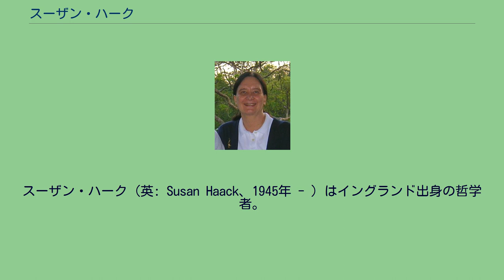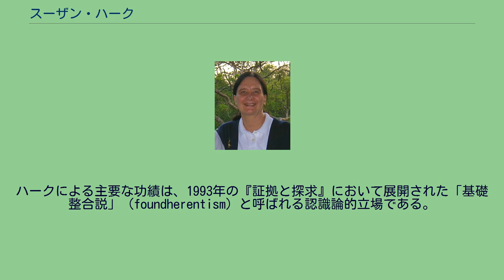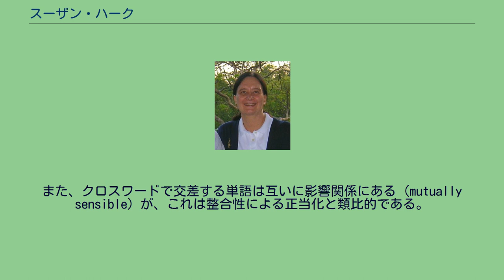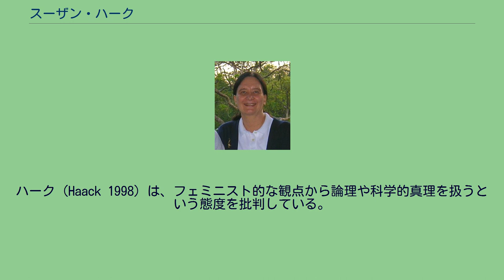スーザン・ハーク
スーザン・ハーク（英: Susan Haack、1945年 - ）はイングランド出身の哲学者。
マイアミ大学の哲学および法学教授。
論理学、言語哲学、認識論、形而上学について著述を行なってきた。
チャールズ・サンダース・パースのプラグマティズムを踏襲している。
オックスフォード大学で学士号・修士号を取得し、ケンブリッジ大学でPh.D.を取得した。
オックスフォードでは、セント・ヒルダズ・カレッジにて、ジーン・オースティン (Jean Austin) に哲学の手ほどきを受けた（なお、ジーンはJ.L.オースティンの寡婦である）。
学部時代は哲学・政治学・経済学（PPE）コースを専攻した。
ハークは自分の専攻について次のように述べる。
「最初は、政治学が一番魅力的でした。チューターにも政治学の道へ進むよう勧められていたほどです。それが、いつの間にか哲学にのめり込んでいました。」 ハークは、ギルバート・ライルにプラトンを、マイケル・ダメットに論理学を学んだ。
デイヴィッド・ピアーズがBPhil課程（修士過程に相当）の指導教員であり、曖昧性についての学位論文を書いた。
ケンブリッジでは、ティモシー・スマイリーのもと博士号を取得。
以後、ケンブリッジ大学ニュー・ホールのフェローや、ウォーリック大学哲学教授を経て、マイアミ大学のポストを得た。
ハークは自らの経歴が「非常に独立心の強い」ものだと述べる。
哲学業界の流行を追うことはしません。
自分が重要だと信じる問題に、一番結果が出そうなやり方で取り組んでいます。
贔屓にしてもらっている批評家はいませんし、仲間内で互いの著作・論文を引用しあう文化にも与していません。
どこの大学の哲学科がランキング上位に位置するか、同僚はいつも気にしていますが、私にとってはどうでもいいことです。
私は所属大学から1円たりとも旅費や研究支援のお金を受け取っていません。
こんな態度をとっていると、当然ながら面倒なこともあります。
ですが、自分にとって最高の仕事ができるという自由には代えられません。
自分の文章を検閲しないで済みますからね。
結果として、たいがいの「ニッチな研究」よりもずっと多くの読者を得られています。
ハークによる主要な功績は、1993年の『証拠と探求』において展開された「基礎整合説」（foundherentism）と呼ばれる認識論的立場である。
基礎整合説は、純粋な基礎付け主義（無限後退に陥る）と純粋な整合説（循環に陥る）がそれぞれもつ難点を避ける理論として考案された。
ハークはこのアイデアをクロスワードの比喩で説明している。
単純化すると次のようになる。
: ヒントを手がかりにして答えとなる単語を探しだすことは、基礎となる根拠を経験によって得ることに類比的である。
また、クロスワードで交差する単語は互いに影響関係にある（mutually sensible）が、これは整合性による正当化と類比的である。
そして、これらの性質は両者とも知識の正当化において必要な要素である、と。
なお、ハークの基礎整合説は、突き詰めていけば結局基礎付け主義に堕してしまうと指摘する研究者もいる。
ハークはリチャード・ローティを強く批判している 。
We Pragmatists ...: Peirce and Rorty in Conversationというハークの書いた戯曲があるが、これは全編パースとローティの引用だけで出来ている。
ハークは同著でパース役を演じている。
『ニュー・クライテリオン』誌に発表した論文では、ローティの見解、とりわけ彼がある種のプラグマティストであるという主張に強い異議を唱えている。
ハーク（Haack 1998）は、フェミニスト的な観点から論理や科学的真理を扱うという態度を批判している。
科学や哲学を論じるフェミニスト批評家の多くは、「政治的正しさ」（ポリティカル・コレクトネス）に敏感になりすぎだとハークは述べている。
ハークは『フリー・インクワイアリー』誌や、世俗的ヒューマニズム会議にも寄稿している。
また、ハークの論文は学術誌だけでなく、『タ...